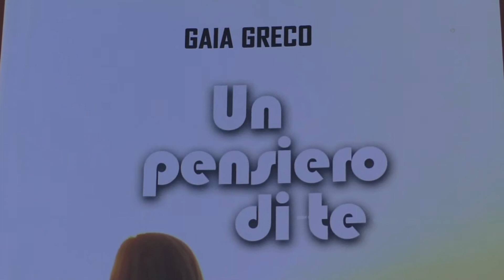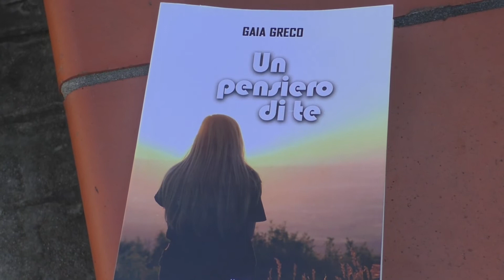"Un pensiero di te". Il racconto di Gaia Greco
Una storia ambientata a Salerno scritta dalla giovane autrice salernitana